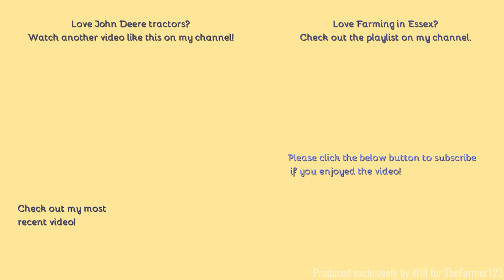Farming in Essex - Drilling with John Deere 5100M & Classic drill. [21]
Hello,
There was a lot of action in this field including two drills, this one assisiting the main 7000 series that has featured on the channel before. 5M's are quite rare here in Essex so nice to see.
Comment Rules (Last Update: 12th June 2017):
1. Do not swear or be rude in the comments. Any comments that contain this will be removed by me. Equally if I decide there is an aggressive comment towards me or someone else, that will also be removed.
2. Use correct grammar and try to use correct spelling. I want the comments section to be presentable. If there is deliberate misuse of grammar and spelling I will not reply to the comment, More on this below.
3. Try not reply to everyone with their comments in each video, as I will do that but if you can help someone and I do not get there first than please do.
4. I am up for constructive criticism so if you have any for any video than please do leave it in the comments section and let me know and I will do my best to resolve this.
5 - NEW: NO fake comments, and by this I mean bots spamming me. I have had this in the past and it's not fun getting excited that you have a new viewer when it's actually just a bot. Any comments that contain this will be removed by me & flagged to YouTube for spam.
6 - No previous comments, and by this I mean copied & pasted comments that have been previously posted before and I have replied (If I have not replied at the time of post then fair enough, I will reply on the latest). There is no need for the same one comment, but on two videos to be posted twice. Not only does it waste my time answering it again but it waists yours too!
7 - No links to be posted in my comments due to safety reasons. If you want to show me a channel use that one if its yours or quote the name, not the link! Any comments that contain this will be removed by me.